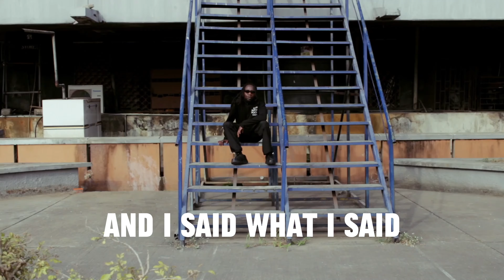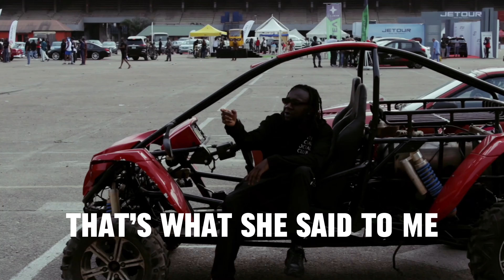BIGBADCUBIX - Vroom (Official Lyric Video)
Directed by Akanjii